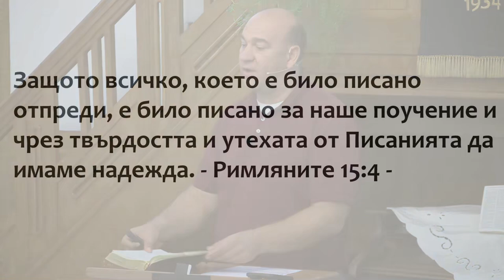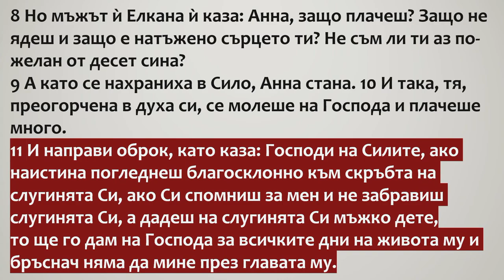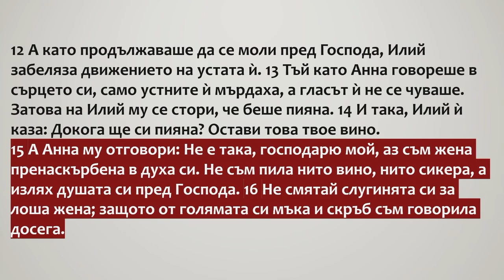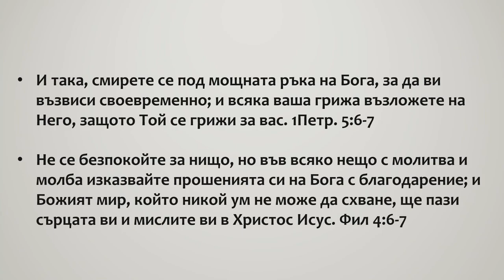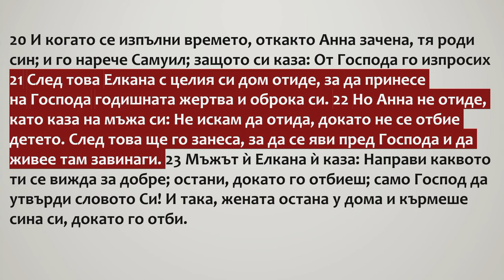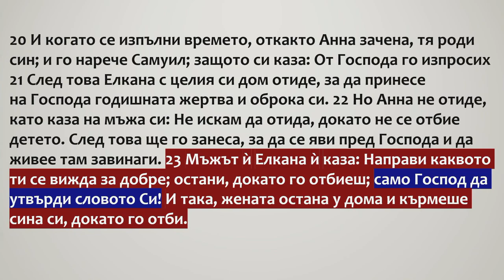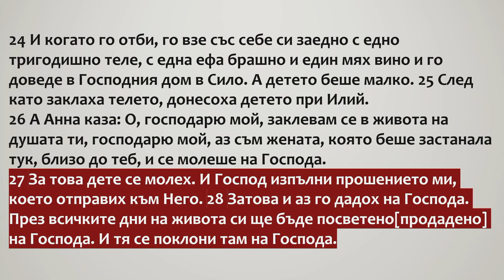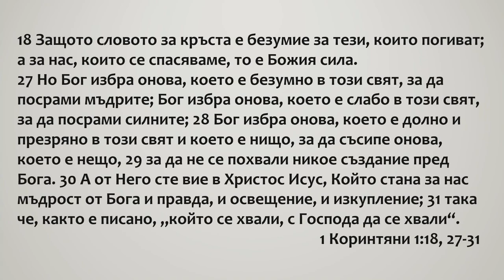3 Изпълни си обета към Господа - 1 Царе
1 Царе 1